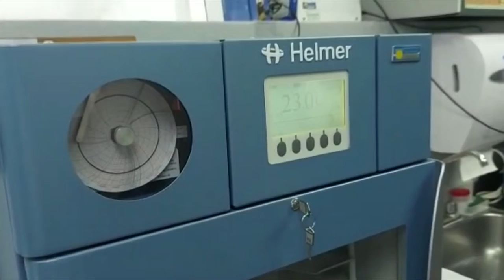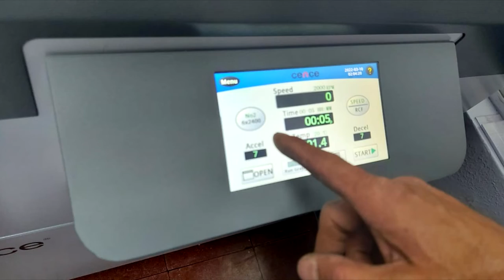Banco de Sangre del Hospital Escalante Pradilla contará con una centrifuga refrigerada